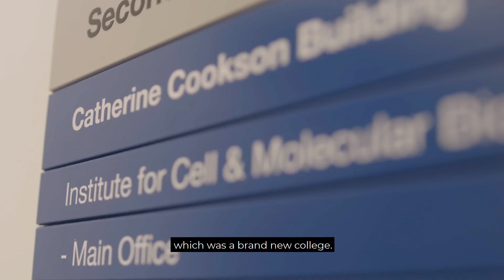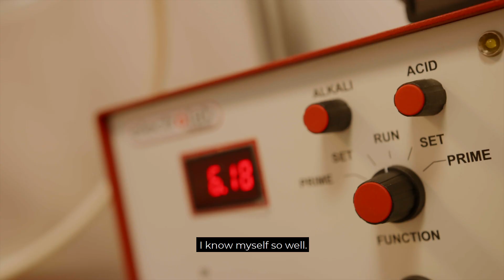Dr Kyle Stanforth PhD - Former ED6 A-level Student Success Story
Kyle Stanforth is a former ED6 A Level student, now studying for a PhD at Newcastle University. Kyle initially studied a BSc (Hons) in Biology (Cellular & Molecular Biology) at Newcastle Uni and then went on to study a Masters in Industrial Biology at Newcastle University before completing a PhD. This is his story.

If you would like to find out more about the courses and facilities at East Durham College and the Sixth Form, head to our